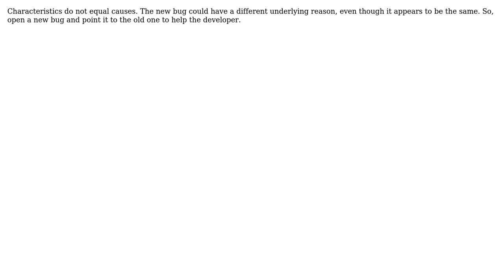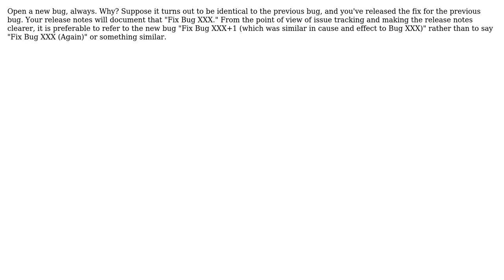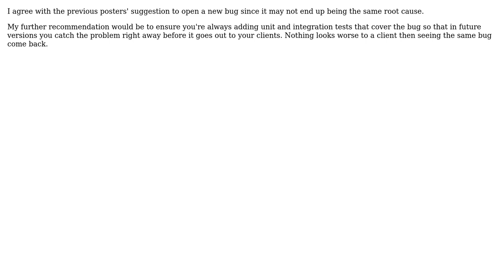Software Engineering: Bug reopen vs. new (6 Solutions!!)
Software Engineering: Bug reopen vs. new

With thanks & praise to God, and with thanks to the many people who have made this project possible! | Content (except music & images) licensed under CC BY-SA | Music | Images & others | With thanks to user Wonko the Sane user Mike Parkhill user KMoraz user Joonas Pulakka user James McLeod user Dibbeke user BugBot and the Stack Exchange Network Trademarks are property of their respective owners. You are responsible for your own actions.